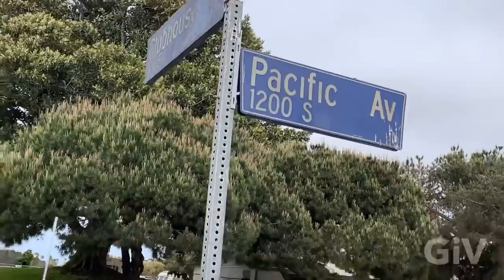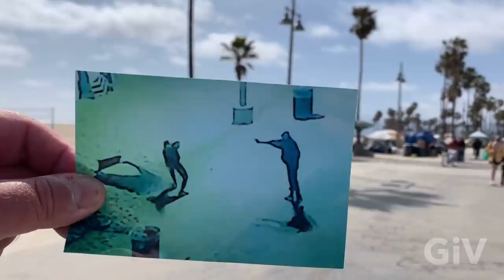update homeless encampment in venice beach new skid row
Today I went to Venice Beach to show you the updates for the homeless encampment also they had a new fire engine dedicated to Venice Beach fast response unit in case there’s a fire on the boardwalk the basketball courts handball courts Are open again they removed graffiti and planted new grass they trying to clean up Venice Beach they are still all the homeless encampments in Venice hopefully soon they can move into housing